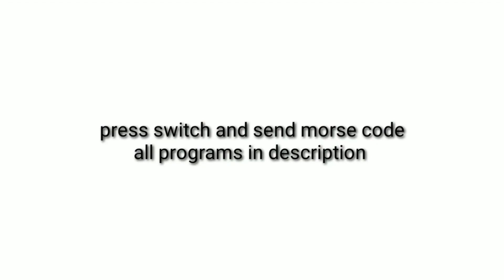Arduino FM Transmitter | Fm Transmitter Circuit | Arduino FM Radio Transmitter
Arduino FM Transmitter | Fm Transmitter Circuit

Electronics Book Available

Amazon US / UK Buy
Amazon India Buy

arduino fm radio transmitter
how to make fm transmitter using arduino

FM transmitter project or circuit by electronics malayalam.A simple fm transmitter circuit using arduino.

Fm transmitter
Mini fm transmitter
How to make a transmitter
How to make a fm transmitter
How to make a simple fm transmitter
Mini fm transmitter circuit
Transmitter circuit
Simple transmitter circuit
Easy transmitter circuit
Easy fm transmitter circuit
Crystal locked fm transmitter
Simple fm transmitter circuit
Long range fm transmitter
Long range fm transmitter circuit
How to make a spy transmitter
spy fm transmitter
Super simple fm transmitter
Simple project
Electronics malayalam
How to make radio transmitter
How to make 100 meter radio transmitter
Radio transmitter only arduino
Radio transmitter using arduino
fm transmitter malayalam
Fm transmitter hindi
Fm transmitter english